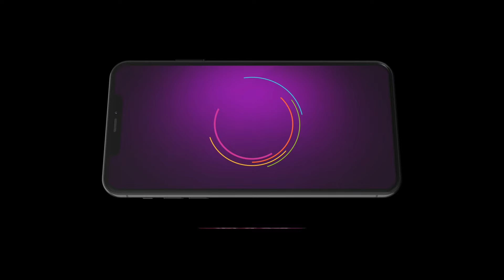क्या Naitra का झूठ पता चला Poorvi और Rv को? | Kumkum Bhagya | Ep - 2846 | Webisode | Zee TV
Naitra learns that Arvind and Poorvi are aware of her secretClick Here to Subscribe Channel As this is going on, Jasbir and Monisha chastise her for not being cautiousClick Here to Subscribe Channel

Watch tomorrow’s Premiere Episodes of ZEE TV serials todayClick Here to Subscribe Channel Get the best of ZEE5 Originals, popular Alt Balaji shows 1000+ superhit movies, favorite Zindagi shows, popular kid's entertainment, Live TV channels, and moreClick Here to Subscribe Channel

To Download the Free ZEE5 Mobile app click the link below -